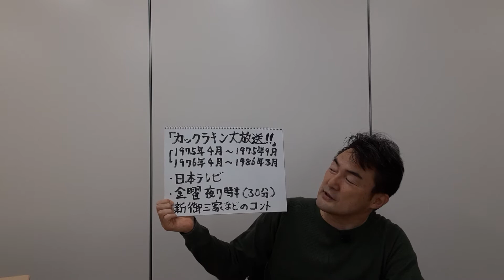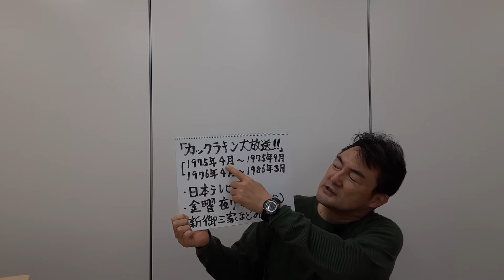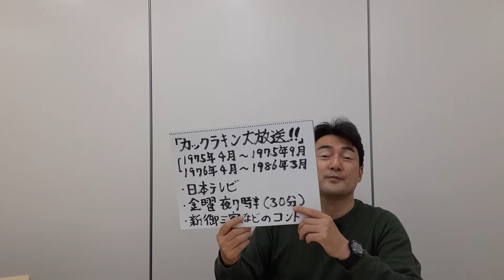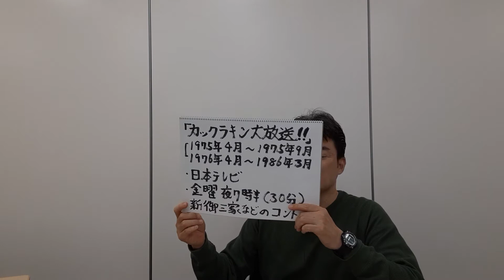野口五郎氏の「カックラキン大放送！」での印象について 野口五郎氏の曲聴き進め 番外 (テレビ放送の映像、音源等は、使っておりません。)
2022年10月19日